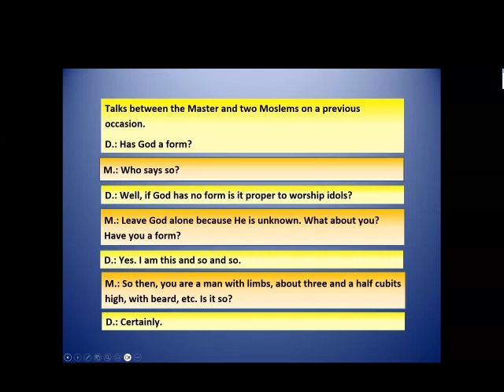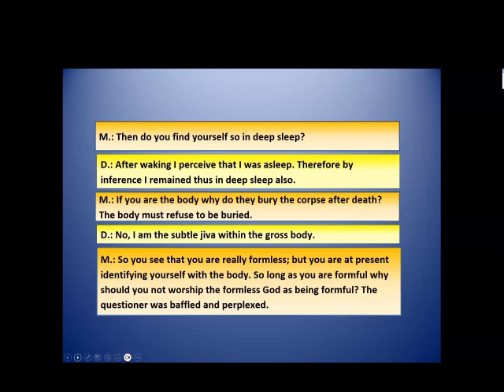Investigate yourself - Ramana Clips Talk 121 1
D.: Has God a form?
Ramana Maharshi.: Who says so?
D.: Well, if God has no form is it proper to worship idols?
M.: Leave God alone because He is unknown. What about you? Have
you a form?

This Ramana Clip is from a longer video from Richard Clarke, as he comments on "Talks with Sri Ramana Maharshi.